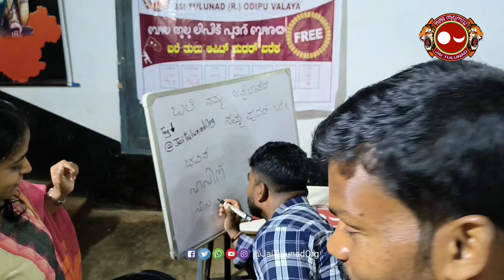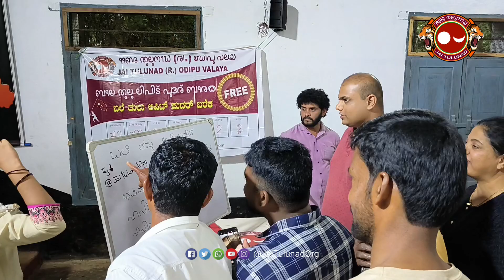ಬಲೆ ತುಲು ಲಿಪಿಟ್ ಬರೆಕ | Come Let's Write In Tulu Script